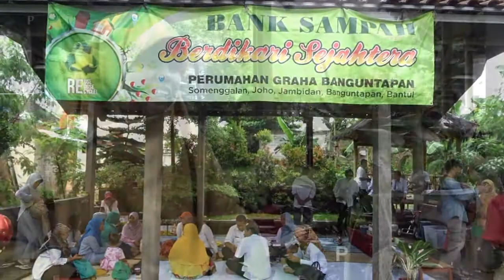Bikin tanaman hias sederhana murah metode kokedama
Sekelompok ibu-ibu di perum graha Banguntapan Bantul Yogyakarta mengelola bank sampah dengan berbagai kegiatan ekobrik dan menanam tanaman hias dengan teknik kokedama. Seperti yang dipraktekkan oleh ibu Sri Barjini , mengenalkan bagaimana ia bertanam dengan cara kokedama memanfaatkan bahan bekas. Cara tanam ini dinilai lebih mudah , sederhana dan hemat biaya karena tidak menggunakan pot. Pemakaian pot bahan plastik sendiri dihindari karena juga akan menimbulkan sampah plastik. Video ini menjelaskan secara singkat dan mempraktekkan cara menanam tanaman hias menggunakan bahan yang sederhana dan murah , sehingga bisa dipraktekkan ibu-ibu di rumah.